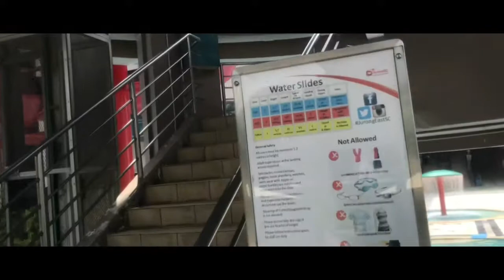# 13 | POWER RANGERS ? OR TELETUBBIES ?!!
After soooo long not deeping in the water, finally! Wearing my BAkini from Bella Ammara , XS still available! Come and purchased with me!

ALL NEGATIVITY WILL BE BLOCKED .
THANKYOU.